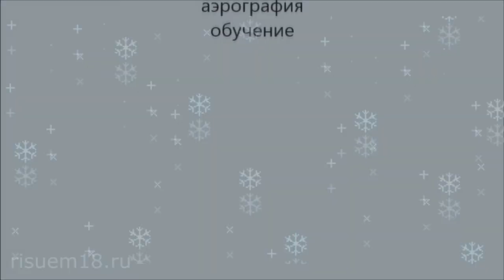Роспись стены витрины магазина одежды Отзыв | Художник Боброва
Отзыв наших клиентов. Оформить витрины магазина одежды можно по разному. Но, бесспорно,  самым лучшим, уникальным будет работа художника. Приятно, когда художественную роспись ценят. И заказывают её не только в свой дом, но и в отдел магазина.
Я впервые выполняла роспись витрин в магазине одежды. Получилось интересно. В живую роспись витрин можно увидеть по адресу: город Ижевск, улица Карла Маркса 191, ТЦ Аксион (+2 этаж).

Пишите и задавайте вопросы!
Мне очень важно ваше мнение, чтобы я могла снять больше полезных и интересных видео!